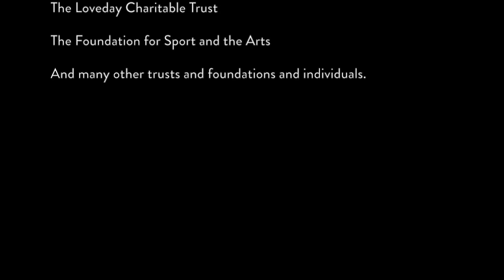Wilton's Music Hall Repairs Week 11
Diary of Wilton's Music Hall Repairs, week 11: Taking Shape

A unique insight into the repairs of Wilton's main auditorium. The project ran from July 2012 - January 2013 as part of the ongoing work to safeguard the world's oldest surviving music hall. For more information on Wilton's, the Capital Project and our efforts to save this one of a kind building, please see wiltons.org.uk.